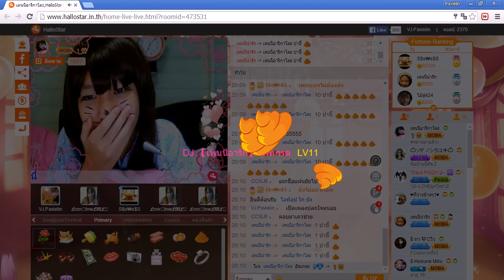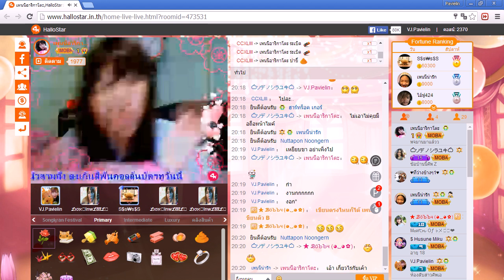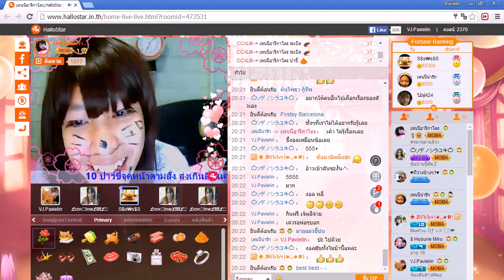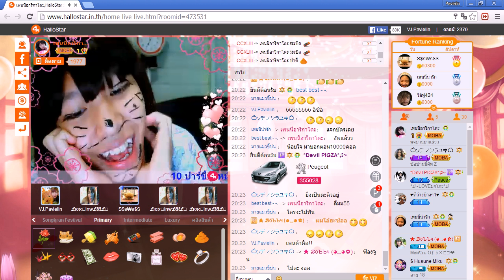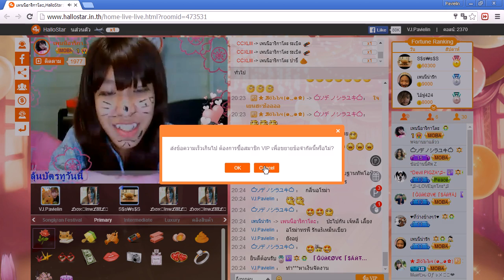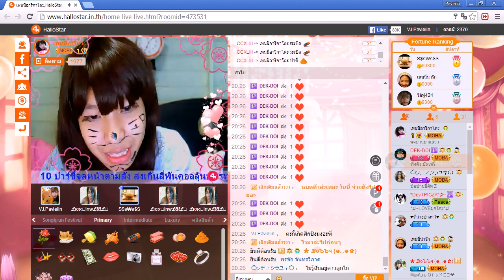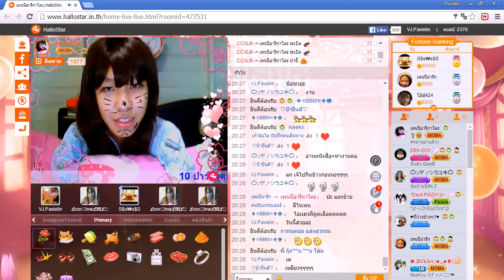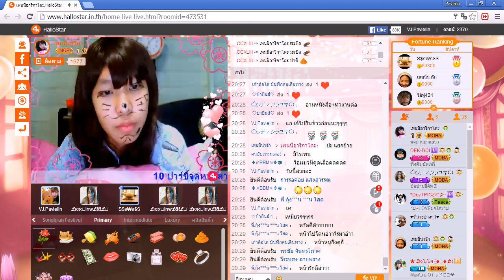20160407 HalloStar Penny Arigato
ชอบเชิญแชร์ค่ะ
Share this ^3^